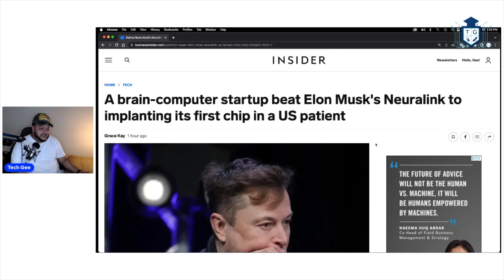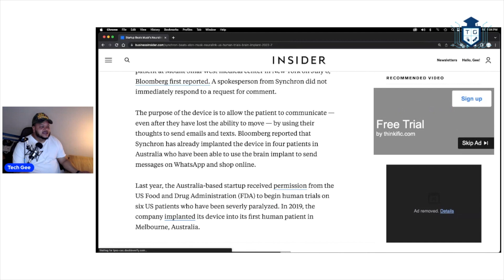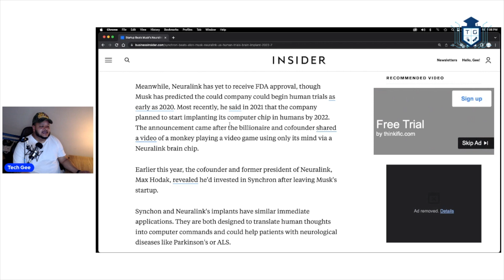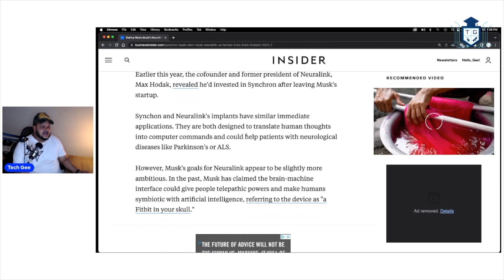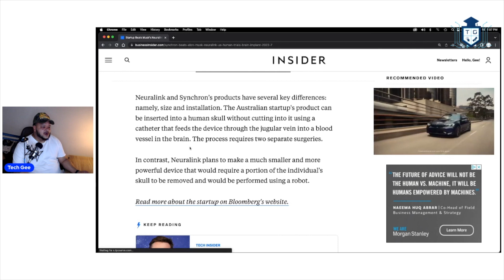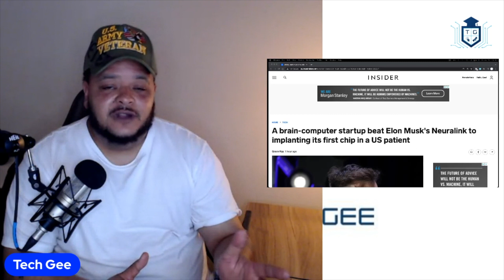FDA Approves Brain-Computer Chip Implants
Tech company Synchron implanted its first device into a US patient on July 6 in New York, beating out ElonMusk's Neuralink company.